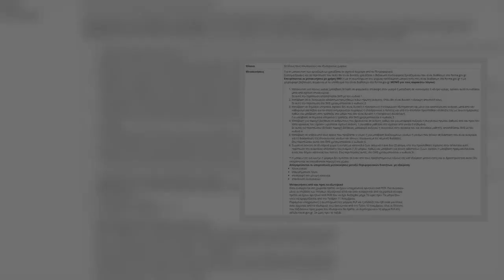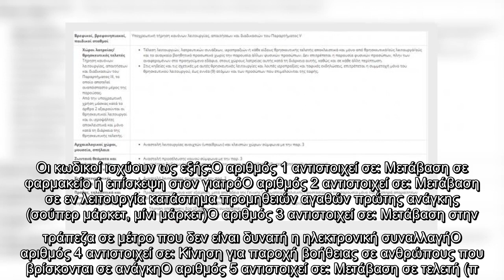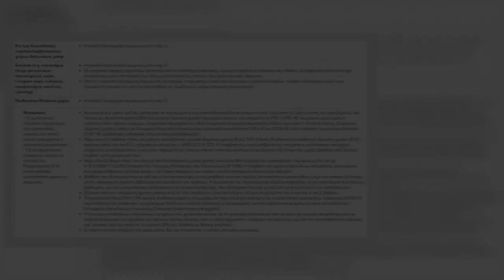Απαγόρευση κυκλοφορίας : Τι επιτρέπεται και τι απαγορεύεται μετά τις 21:00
Απαγόρευση κυκλοφορίας : Τι επιτρέπεται και τι απαγορεύεται μετά τις 21:00